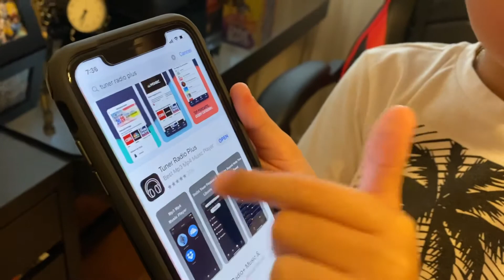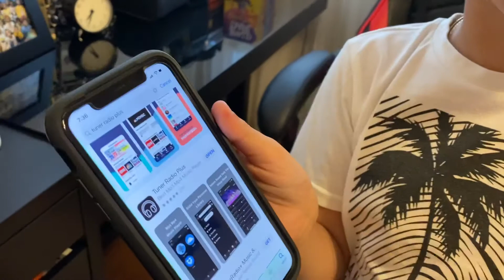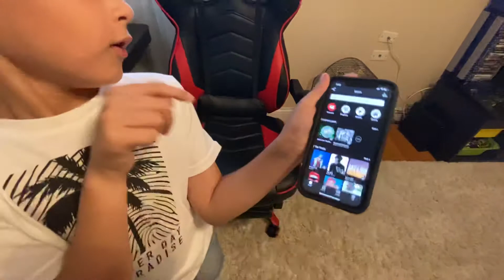Showing a music app that is very cool and it’s name is Turner radio plus